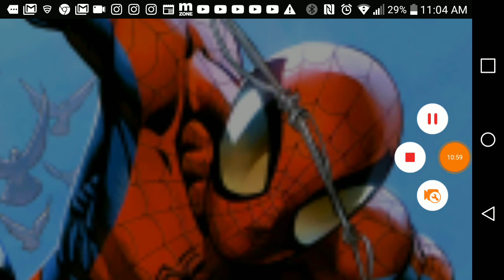Another Update for my Spider-Man Fan Film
Get ready for this movie it will blow your minds.